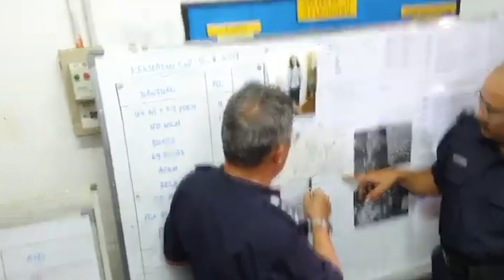Disparition de Nora Quoirin en Malaisie: Le point sur l'enquête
L’attente et l’incertitude sont évidemment insupportables pour ses proches. Nora Quoirin n’a plus donné signe de vie depuis dimanche matin, alors qu’elle était en vacances en famille, à Dusun Resort, en Malaisie. De larges recherches ont été lancées dans ce secteur en lisière de la forêt tropicale pour retrouver l'adolescente franco-irlandaise de 15 ans. Pour le moment sans succès. 20 Minutes fait le point sur l’enquête.

Nora Quoirin a disparu dans la nuit de samedi à dimanche à Dusun Resort, une station touristique avec des bungalows sur cinq hectares, située à environ 70 kilomètres de Kuala Lumpur, la capitale de la Malaisie. La famille venait d’arriver dans le secteur pour un séjour de deux semaines. Dimanche matin, les parents de la jeune fille ne l’ont pas trouvée dans sa chambre d’hôtel, dont la fenêtre était ouverte, a confirmé à l’AFP la famille française de l’adolescente. Elle dormait pourtant avec son frère et sa sœur dans la même chambre. L’alerte a été donnée à 8h00 par le père de famille.

Plus d'informations sur Nora Quoirin:

RECHERCHES L'adolescente franco-irlandaise de 15 ans, en vacances avec ses parents, a disparu dans la nuit de samedi à dimanche.

Vous allez être redirigé vers le lien suivant : Disparition de Nora Quoirin en Malaisie: Le point sur l'enquête.

Disparition de Nora Quoirin : des empreintes digitales en ... - Le Point
Disparition de Nora Quoirin : des empreintes digitales en cours d'analyse. L'adolescente franco-irlandaise de 15 ans a disparu depuis quatre jours de l'hôtel de Malaisie dans ...
Reportages, analyses, enquêtes, débats.

Malaisie : une adolescente franco-irlandaise disparue ... - Le Point
 Elle aurait disparu de sa chambre d'hôtel en Malaisie, à Dusun Resort, situé non loin de la forêt tropicale. ... Nora Quoirin a été vue pour la dernière fois dans la nuit de samedi à ... Reportages, analyses, enquêtes, débats.

Aussi recherché online:

coutinho
kelly vedovelli
nora quoirin
verres mcdo
disparition malaisie
aaron carter
nora malaisie
renault talisman prix
dusun resort
malaisie disparition
google maps street view 2018
enlevement malaisie
seremban
dusun resort malaisie
sylvain quoirin